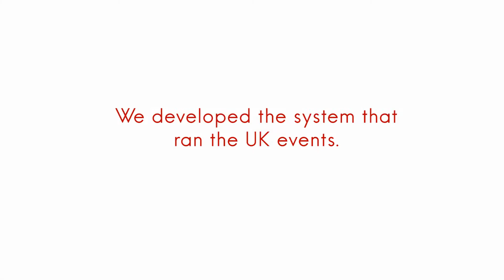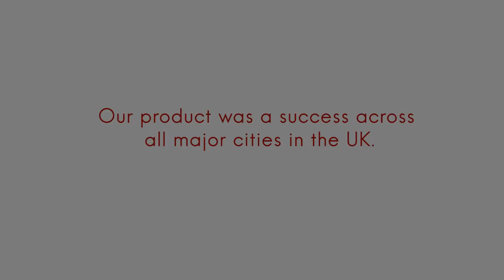Rakuten Case Study (Short)